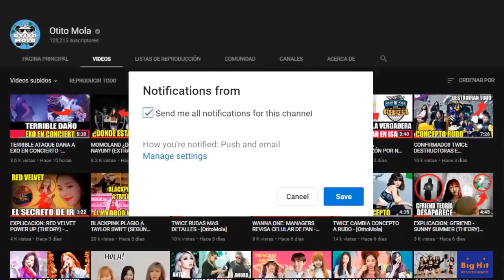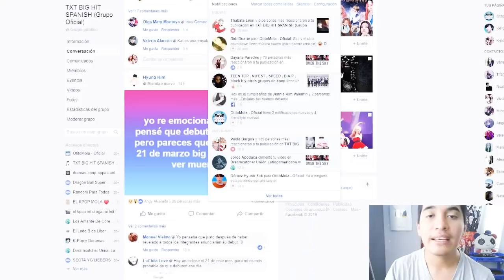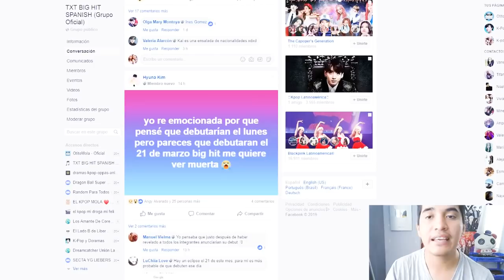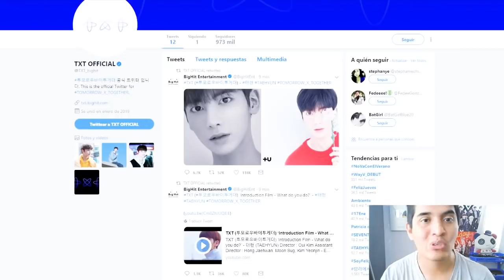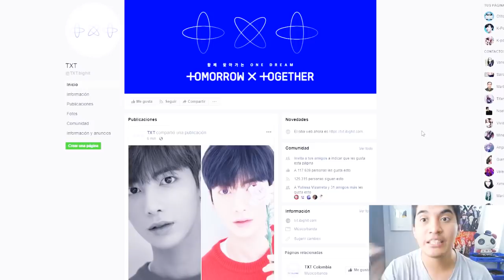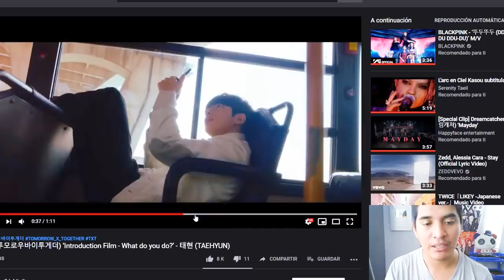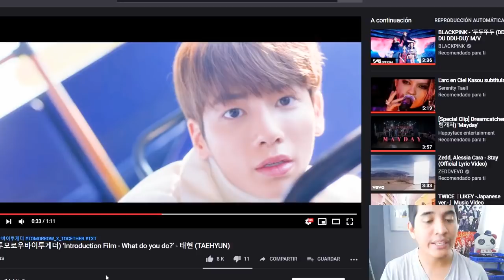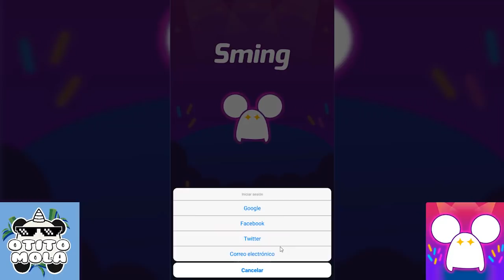INCREÍBLE! EL 4TO MIEMBRO DE TXT ES REVELADO Y YA LO AMAN - [OtitoMola]